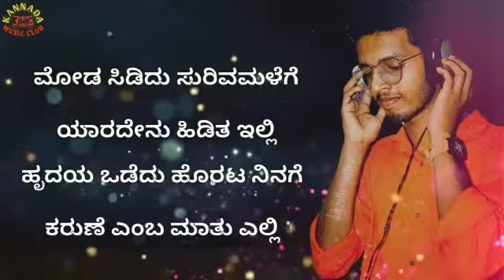ಕುರುಡು ಪ್ರೀತಿ | Kurudu Preethi | Likhith Puttur | Avinash B K | Sujay Kumar T C | Abhijith B K | KMC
[ ] Song : ಕುರುಡು ಪ್ರೀತಿ
[ ] Singer : Likhith Puttur
[ ] Sponcer : Abhijith B K Thirthahalli
[ ] Lyrics : Avinash B K Thirthahalli
[ ] Editor : Sujay Kumar T C

Original Song Credits :

Movie : Marjaavaan

Song : Tum hi ana

Singer : Jubin Nautiyal

Lyrics : Kunaal Vermaa